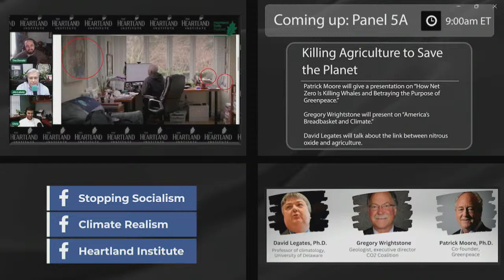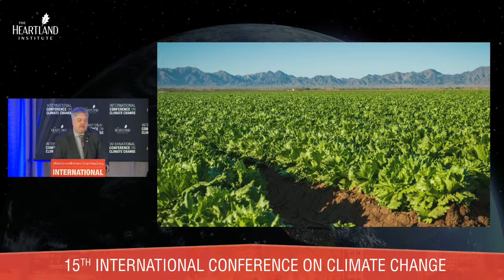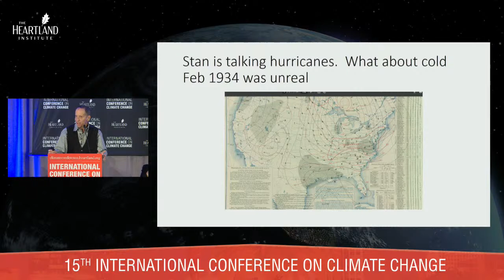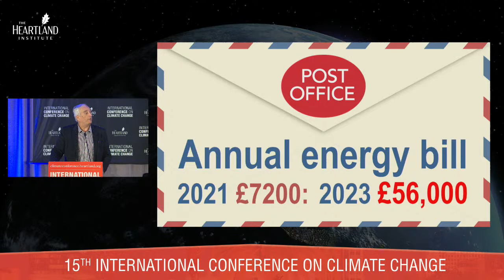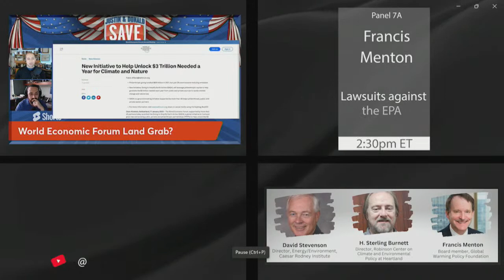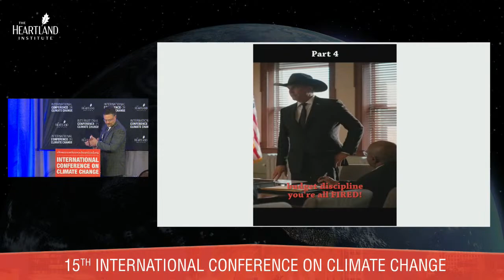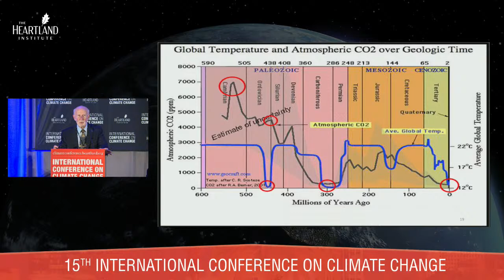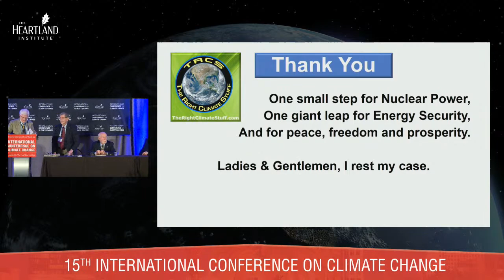ICCC15: Track A Jay Lehr Room Saturday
Find all ICCC15 YouTube links after the schedule below.

Panel 5A – 9:00am – 10:30am ET
Killing Agriculture to Save the Planet
Patrick Moore will give a presentation on “How Net Zero Is Killing Whales and Betraying the Purpose of Greenpeace.”  Gregory Wrightstone will present on “America’s Breadbasket and Climate.” David Legates will talk about the link between nitrous oxide and agriculture.

Panel 6A – 10:45am – 12:15pm ET
Today’s Extreme Weather Is Not That Extreme
This panel will discuss the actual data about tornadoes, wildfires, “historic” and “extreme” temperatures, and hurricanes.

Panel 7A – 2:30pm – 4:00pm ET
Climate, Energy, and Animals (including Humans)
H. Sterling Burnett will present on “The Use and Abuse of Species in the Climate Debate”; David Stevenson will present on “The Threat Wind Power Presents to the Endangered North Atlantic Right Whale”; Francis Menton will present on lawsuits against the EPA.

Panel 8A – 4:15pm – 5:45pm ET
The Right Climate Stuff Team on Energy
From a climate crisis to an energy crisis The Right Climate Stuff Team of scientists and engineers has refocused its efforts from the impact of industrial greenhouse gases to the challenges faced by a transition away from fossil fuels. This session will examine aspects of Net Zero, grid instability from excessive weather-dependent power sources.